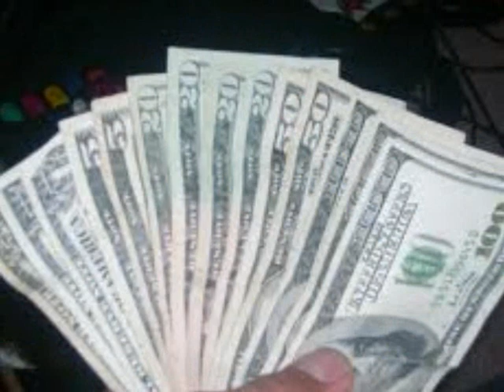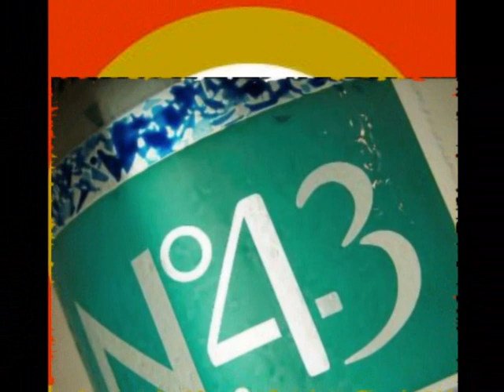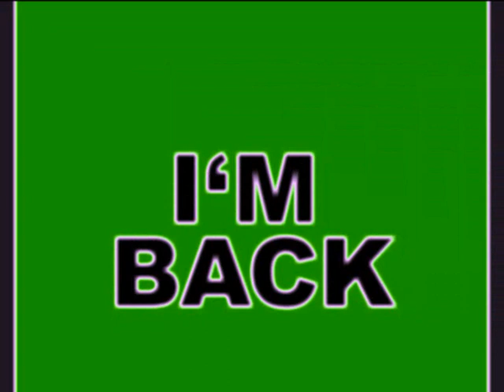New York Groove ..... Ace Frehley ( KISS ).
Paul Daniel "Ace" Frehley (pronounced /ˈfreɪli/; born April 27, 1951) is an American guitarist best known as an original member of the rock band Kiss. He took on the persona of "SpaceAce" when the band adopted costumes and theatrics. Frehley played with the group from its inception in 1973 until his departure in 1982.
After leaving Kiss, Frehley embarked on a solo career, which was put on hold when he rejoined Kiss in 1996 for a highly successful reunion tour. His second tenure with Kiss lasted until 2002, when he left at the conclusion of what was purported to be the band's Farewell Tour. His latest album, Anomaly, was released on September 15, 2009.
Ace Frehley recorded the song for his solo album released in 1978.
Frehley, like the other then-current members of Kiss, recorded and released a solo album. Released as a single, this song made it to No.13 on the American Billboard Hot 100 that year, by far the highest charting single from any of the Kiss members' solo albums. "New York Groove" was performed on Kiss's tours of 1979 and 1980, and became a staple of Frehley's shows during his solo tours in the 1980s and 90s, and again during the Reunion Tour when he rejoined Kiss in 1996.
A live version of the song can be found on the Japanese version of the 1996 album You Wanted the Best, You Got the Best!! (and the U.S. vinyl version) recorded in Sydney, Australia in 1980 which would also make it one of the few live recordings released by the group to feature long time drummer Eric Carr.
Ace Frehley once told Rolling Stone magazine that his unique take on the song was inspired by his experience with hookers in New York City's pre-Rudy Giuliani Times Square.
This recording features in the 2006 film A Guide to Recognizing Your Saints. The song was sampled in Brooks Buford's song of the same title and in Soda Stereo's song "Zoom", and has been played on USA Network in a promo for the series White Collar.